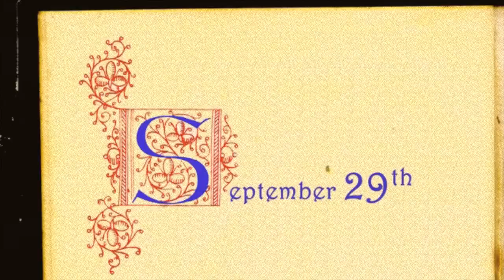De Lohn (stop-motion Playmobil video)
Stop-motion video I made to one of my epic songs using Playmobil's little people.

Thank You, Leo and Milo ;)

DE LOHN

What the Queen swore to the King
And the Knight's vows before God
All he got was Death and war.

As for Love, oh no, not Love.
A white Dove once crossed his sky
But the flag flew even higher
And the sword was his last word.

And the Lady wept alone
She wore mourning every morning
For the rest of her life
While at night her gown was white.

She knew well
That crowns do frown
And make people become hounds
But one day the King would die
And the ground would hide his Law.